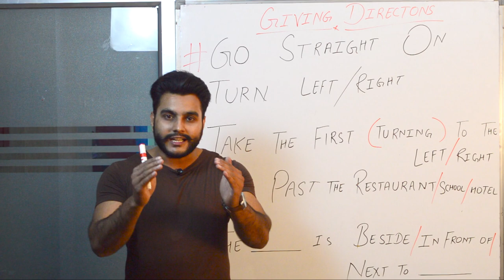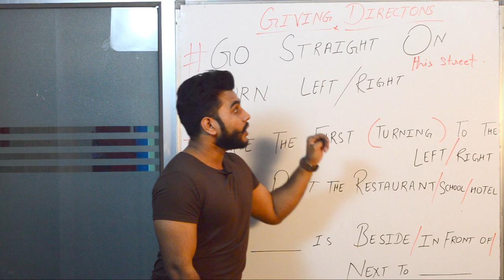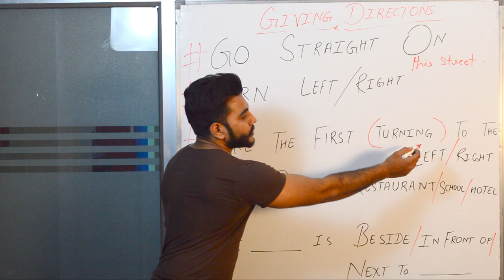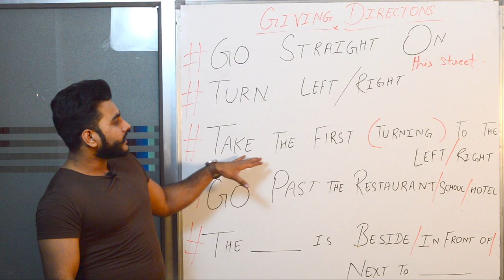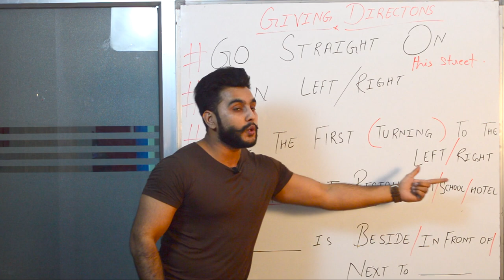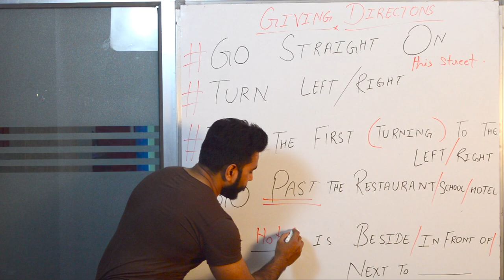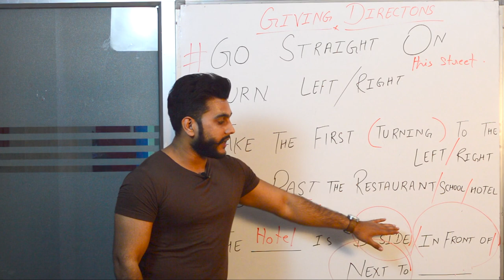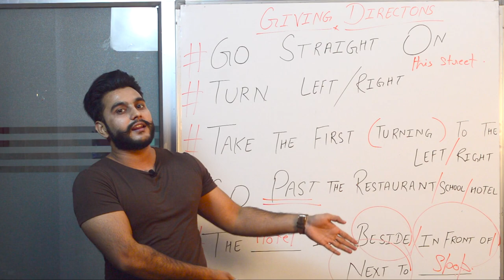Giving The Direction In English | Spoken English Lesson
Giving The Direction In English

In this lesson, Zishan teaches you how to give directions correctly when someone asks you.